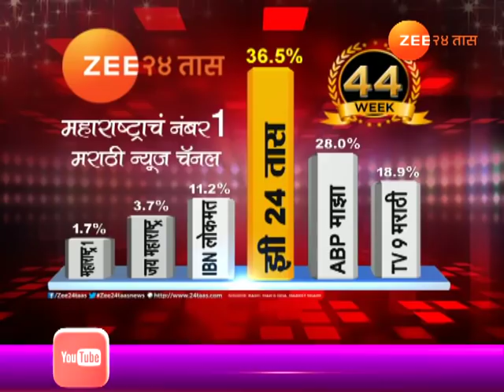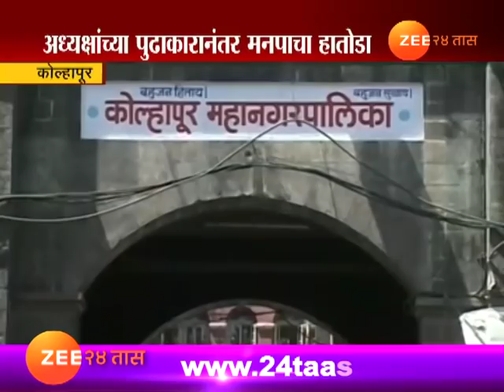कोल्हापूर । किरणोत्सव मार्गातील अडथळे होणार दूर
Kolhapur | Muncipal Corporation | KMC | Started Removing Obstacles Before Kirnotsav Festival Begins, Zee 24 Taas, India's first 24-hours Marathi news channel, which offers objective news coverage.